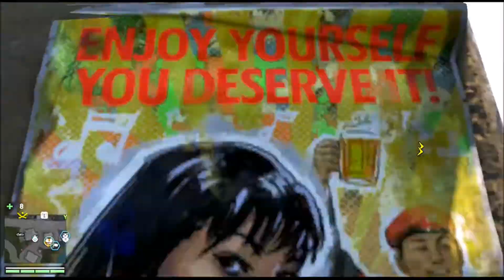Far Cry 4 Lets Play #7 Friendly Tiger and Racing!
If you guys/girls like the video go ahead and one inch punch that like button and if you're new one inch punch that subscribe button  if you're new so you can see future videos and you'll be in the Unexpected Army!

If any of my languages or actions offend you i apologize im just having fun same goes for my friends we don't mean what we say so forgive our language and the strong content of any of my videos thank you and have an awesome day!

PS3: Dont have

Xbox 360: GT is    HALOjesse3